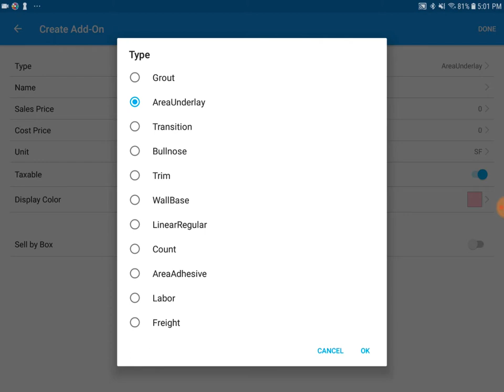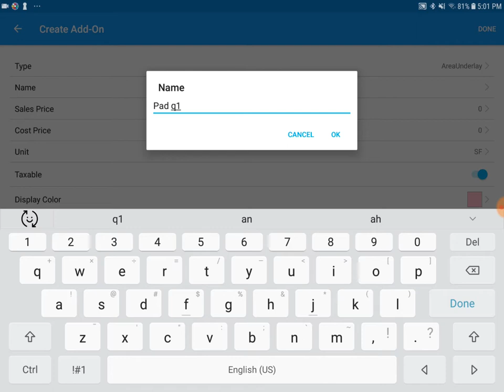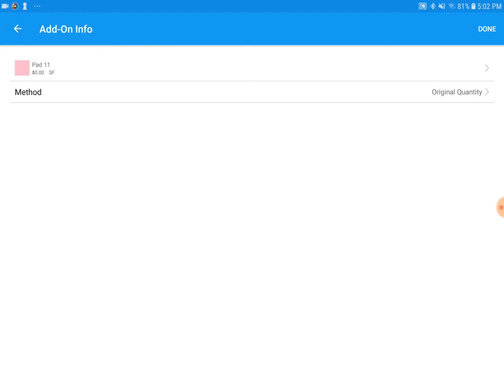Create and associate add-on products with one another for Android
In this video we will show you how to create an add-on product (carpet pad in our example) and attach it to a Carpet as an add on. This can also be done for other products such as weld rod (linear product) for vinyl and base boards.